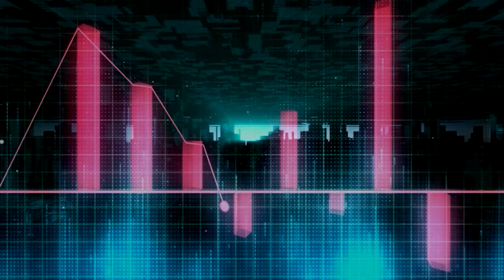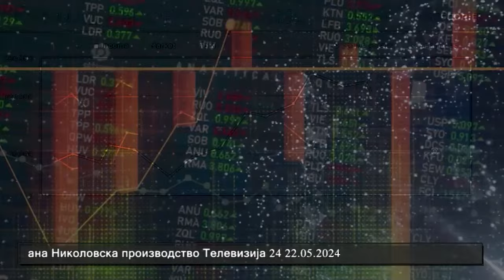Аргумент плус - Разговор со Наде Молеровиќ